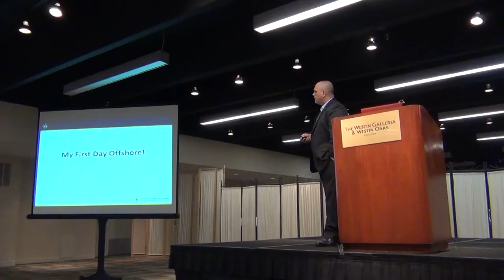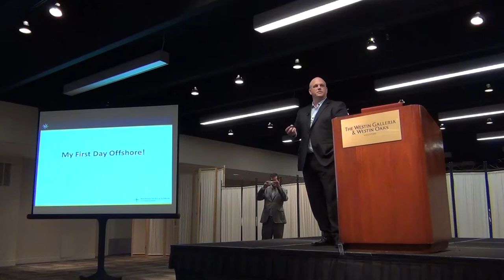My First Day Working Offshore in Oil and Gas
After 10 years in the US Navy I had a huge wakeup call when I started working on my first oil rig.

Here is my story.